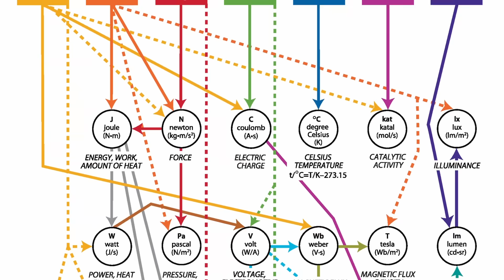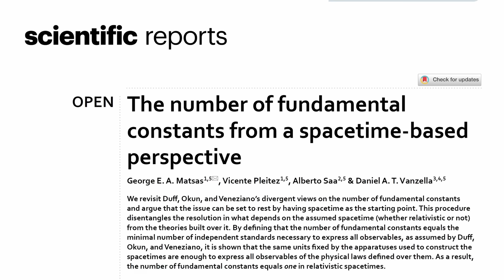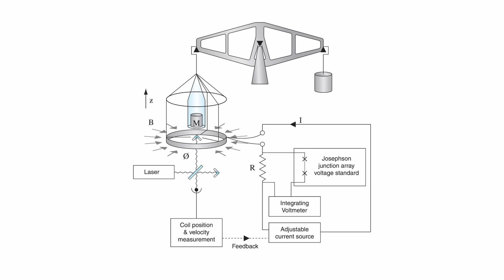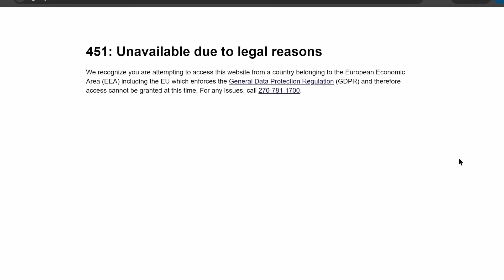All of Nature Needs only One Constant, Physicists Prove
Physics has 7 base units: seconds, metres, kilograms, amperes, kelvins, moles, and candela. Of those, we technically only need the first three to calculate the latter four. But according to a new paper, we can actually calculate the first three as well – from a single constant. Let’s take a look.